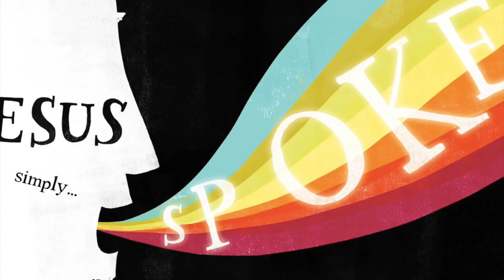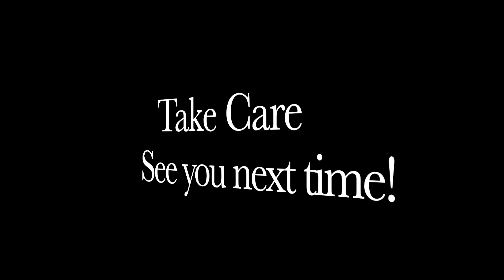Little Jooks Story Time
The One O’Clock Miracle by Alison Mitchell and Catalina Echeverri